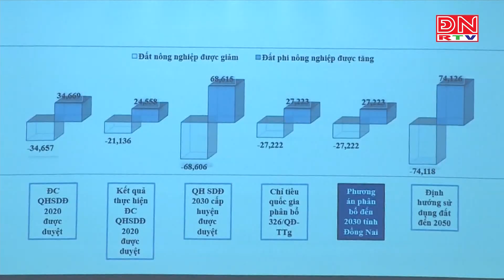Hoàn thành hồ sơ quy hoạch tỉnh Đồng Nai trong tháng 09/2023